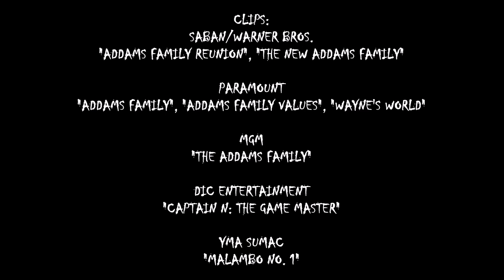The Media Wiz Reviews... Addams Family Reunion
Last year, Wiz talked about the 2019 animated Addams Family movie. Say what you will with that movie, but at least it wasn't this. A straight to video sequel so bad, it hasn't even gotten a digital, Blu Ray or even DVD release...